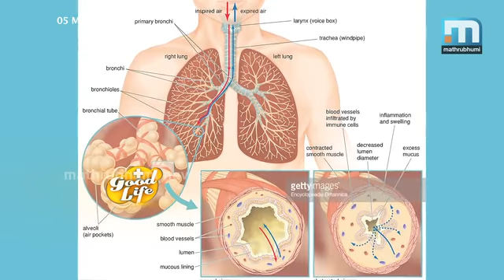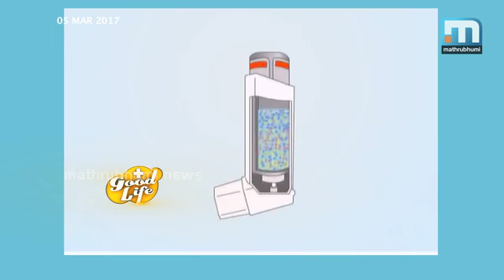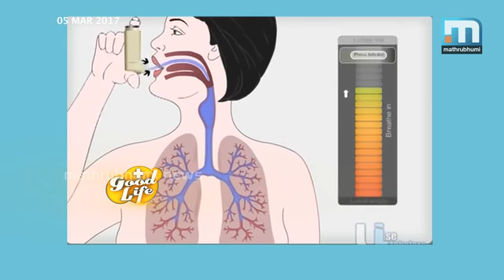ജീവിതകാലം മുഴുവന്‍ പിന്തുടരുന്ന ചില രോഗങ്ങള്‍ | Good life, Episode: 20 Part 3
ജീവിതകാലം മുഴുവന്‍ പിന്തുടരുന്ന എന്നാല്‍ ജീവന് വലിയ ഭീഷണിയാവാത്ത രോഗങ്ങള്‍ ഉള്ളവരുണ്ട്. ശ്രദ്ധയും നിയന്ത്രണവും രോഗത്തെ കുറിച്ചുള്ള അറിവുമാണ് ഇത്തരം രോഗങ്ങളില്‍ അശ്വാസം കിട്ടാന്‍ അനിവാര്യമായത്. ഒപ്പം കൃത്യമായ ചികിത്സ ലഭിക്കുകയാണെങ്കില്‍ എന്നും ഒപ്പമുള്ള രോഗത്തോട് പൊരുതി നില്‍ക്കാനാകും. ഗുഡ്‌ലൈഫ്, എപ്പിസോഡ്:20